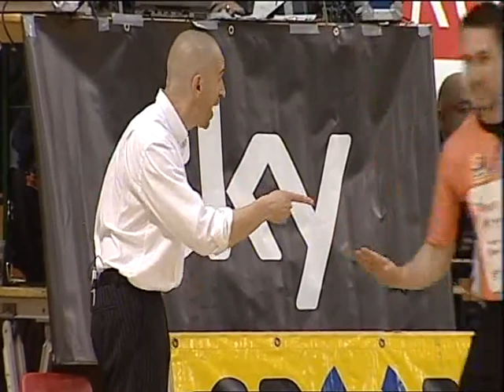GAME 5 OEBL FINALS 2013-2014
Game 5 of the Austrian Basketball League Finals (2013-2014).  Kapfenburg Bulls versus Gussing Knights.  Series tied 2-2.